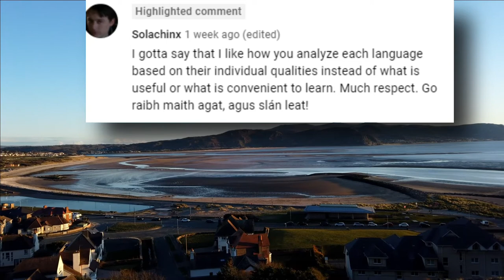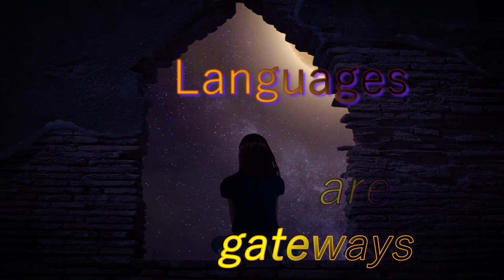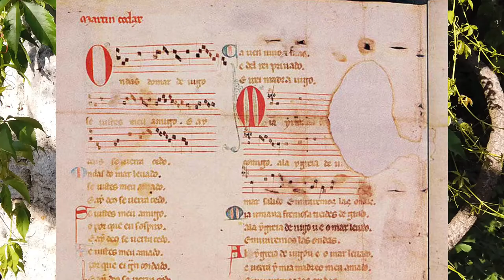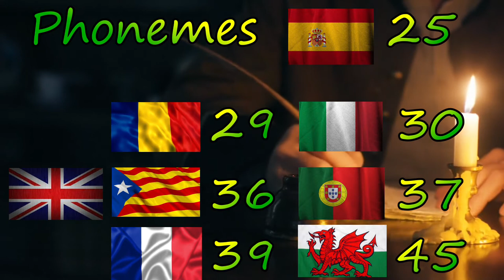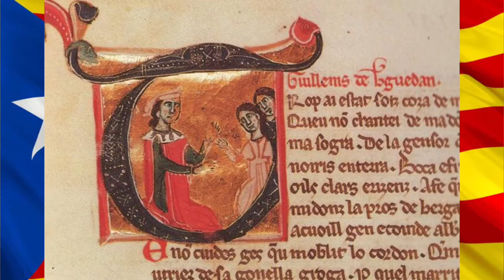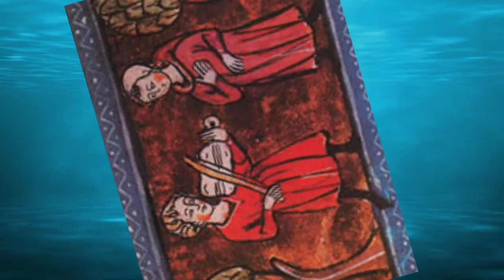Which Romance Language should you learn?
In this Romance Languages video I take you on a broad cultural tour of the main Romance Languages so you can better understand what cultures comprise each of these languages: Italian, Portuguese, Spanish, Catalan, French and Romanian. Each other Latin based languages have unique influences and something great to offer and enrich your life.

The Italian cook book mentioned is  'La Scienza in Cucina e l'Arte di Mangiar Bene' by Pellegrino Artusi

If you are interested in the origins of the Portuguese Language I broadly touch on, try this video: